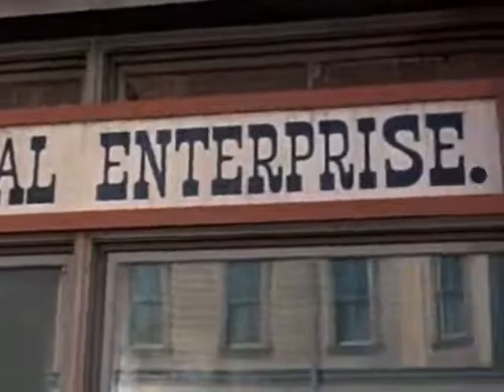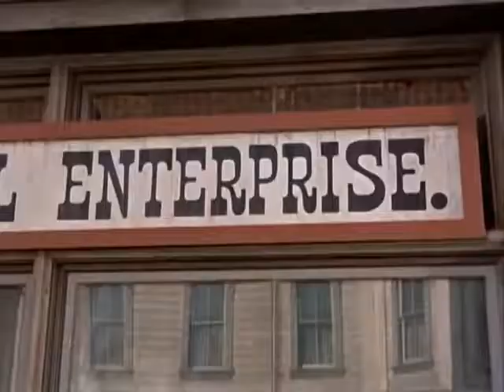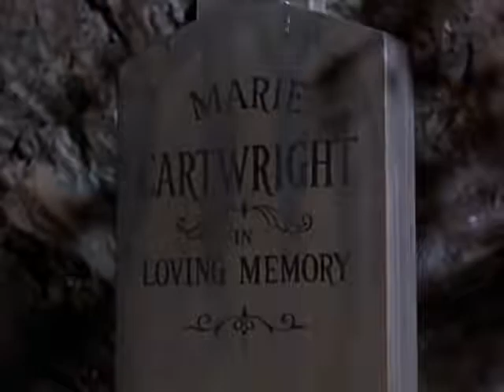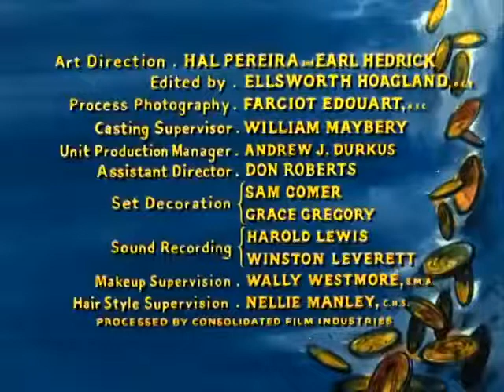BONANZA 1X24 CAPITULO 24 EL DESCONOCIDO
UN CAPITULO MAS DE SU SERIE FAVORITA
BONANZA ESPERANDO SEA DE SU AGRADO